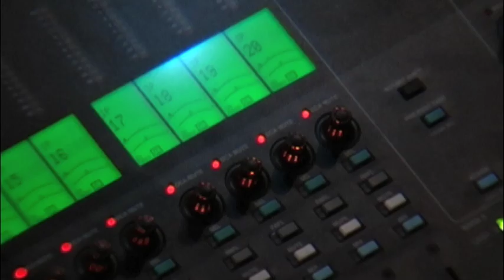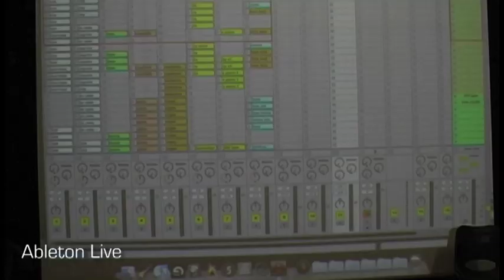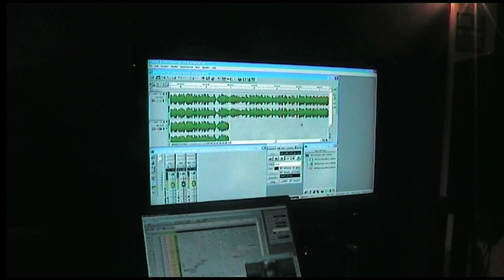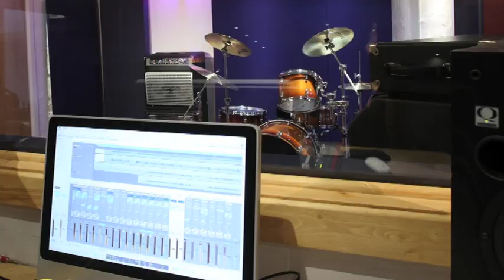Analogue To Digital Music Expo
Sound Gallery Studios host Analogue to Digital Music Expo, one of the big hits of last year's Vibraphonic festival. The A2D Music Expo brings together the leading music technology companies from around the world fresh from NAMM show in USA, to present to you all the very latest and greatest equipment & software for DJs, musicians, live performers, bands, producers and sound engineers.

On the day you can try out the latest technology, musical instruments and recording systems and most importantly speak to the experts about how to get the most out of this amazing equipment - 'hands-on demos, masterclasses, stalls, workshops and live performances across the whole building alongside exclusive live sessions in Sound Gallery recording studios.

Whether you are a complete novice or a seasoned working professional, A2D will give you a head start on how to get the most from it all. So, if you need to set up your own digital home recording studio, get the perfect live guitar sound, become a superstar DJ, demystify MIDI or even emulate the classic analogue synths from yesteryear, then A2D is the show for you.